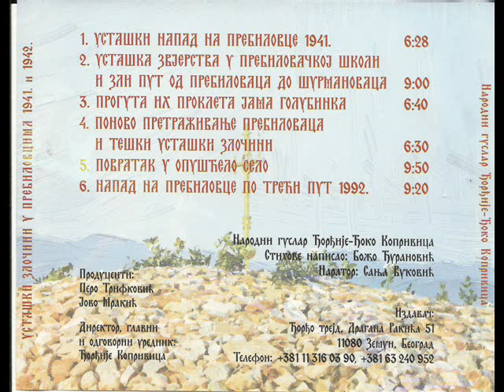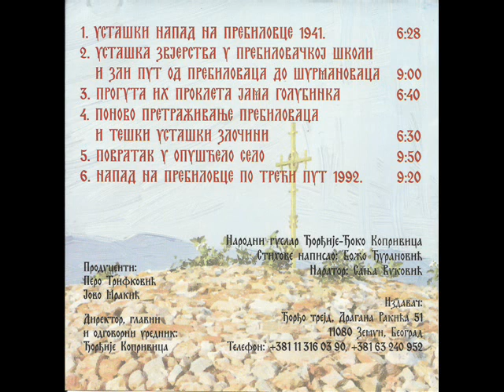Djordjije Djoko Koprivica - ustaski zlocini u Prebilovcima 1941 i 1992